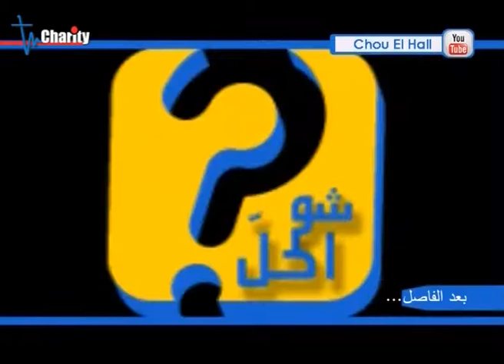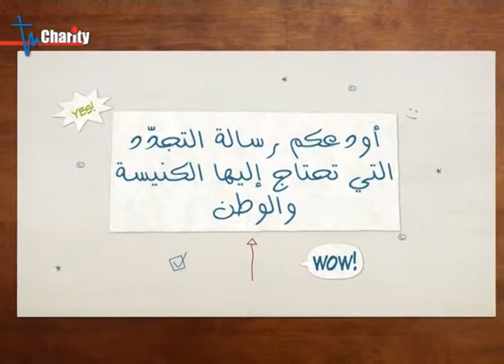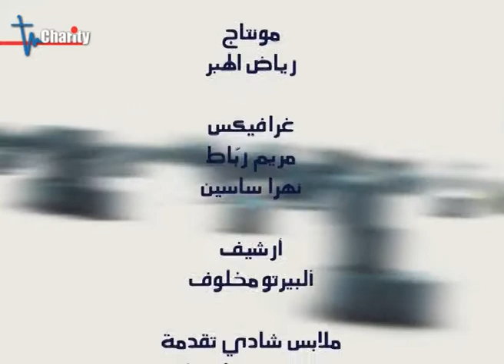CHOU EL HALL S2, EPISODE TEN, PART TWO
"CHOU EL HALL" PREPARED AND PRESENTED BY CHADY ACCAD AND FATHER JACK NICOLAS EVERY FRIDAY 9:30pm LIVE ON AIR CHARITY TV.